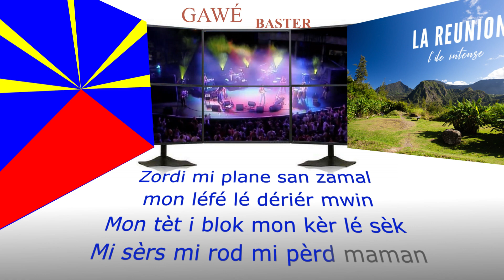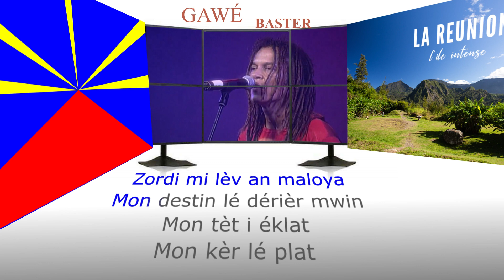Karaoke Gawe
Maurice, La réunion, les Mascareignes. Une autre belle pieces de cette région du monde
de Nou TiZils